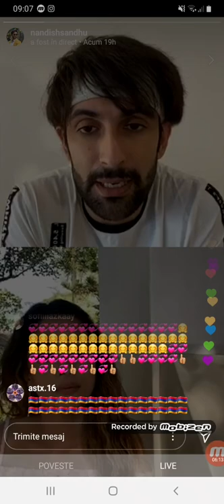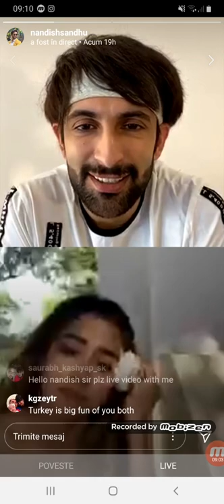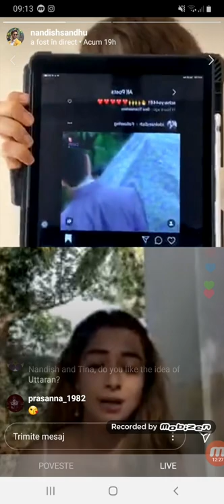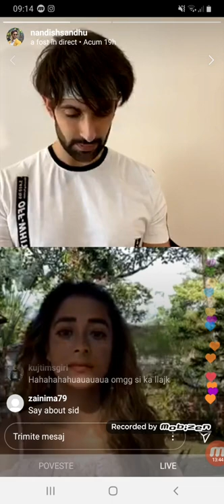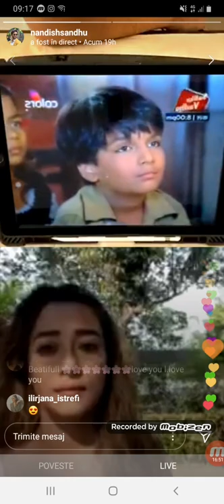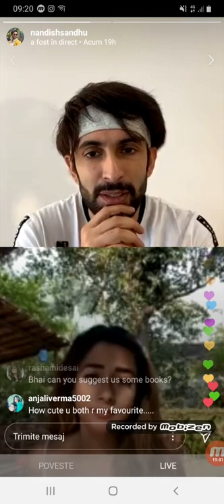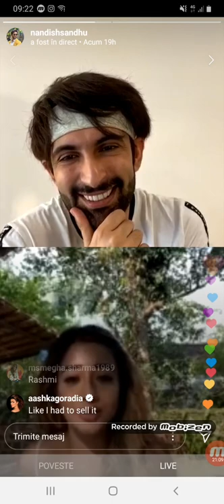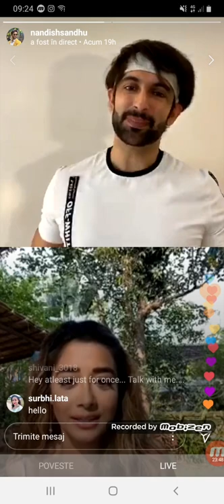Tinaa Dattaa and Nandish Sandhu ( Veecha) live on Instagram 🥺❤